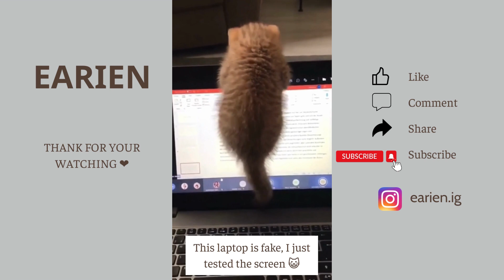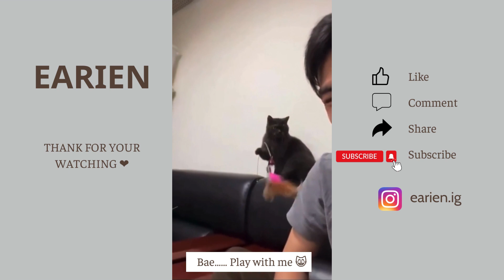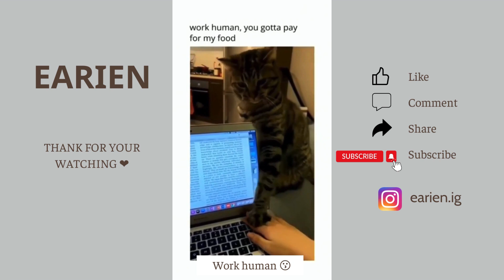#3 Enjoy Video | Stress Relief for Animal Lovers ❤️| EARIEN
This is an entertainment video we compiled from many sources.
We don't know who made it, so that's why we don't credit the creator.
Have enjoyed watching the video❤️

Cr: Unkown